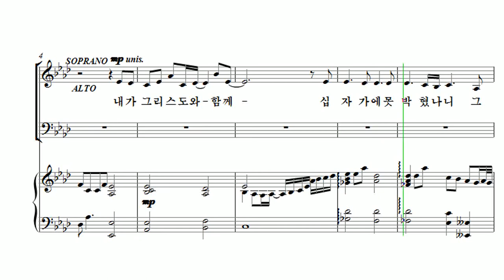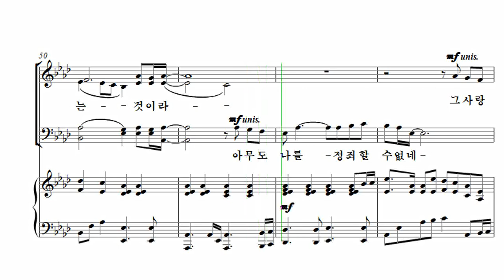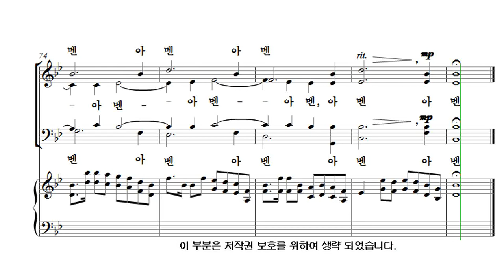[유빌라테 26집] 27. 백하슬기 - 십자가에 못박힌 나의 삶 Soprano